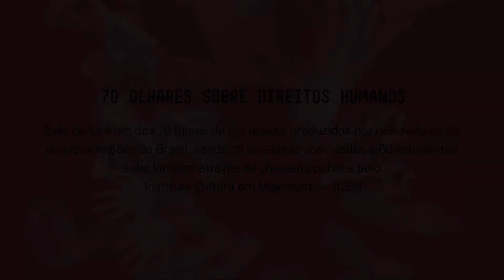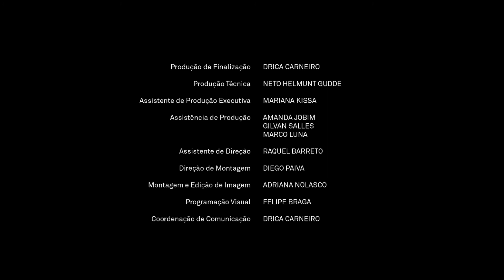A Revoada - 70 OLHARES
Filme:
A REVOADA (gênero ANIMAÇÃO)
Giovanni dos Santos Ghilardi (SP - INC)